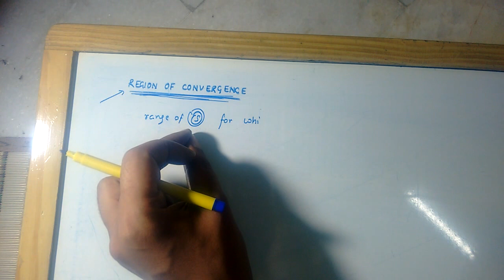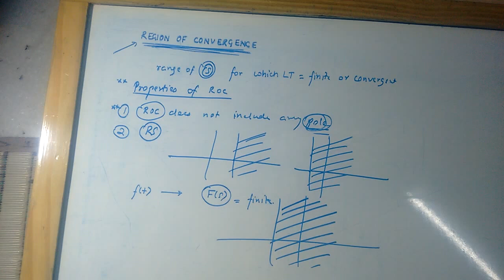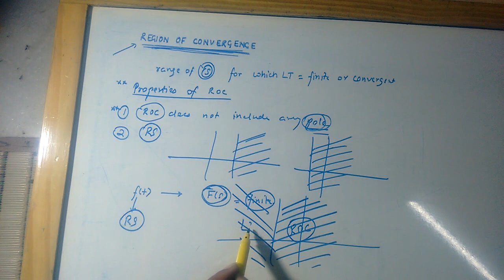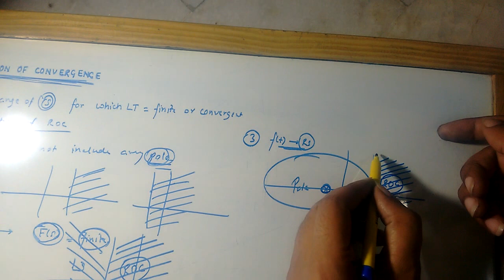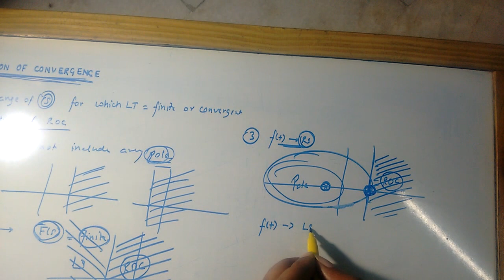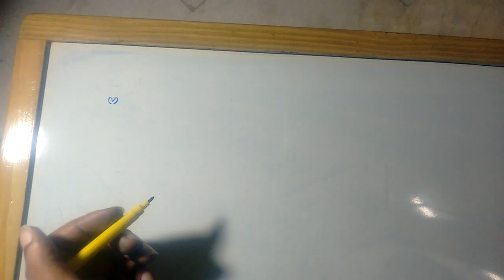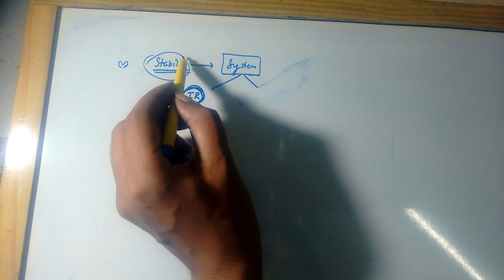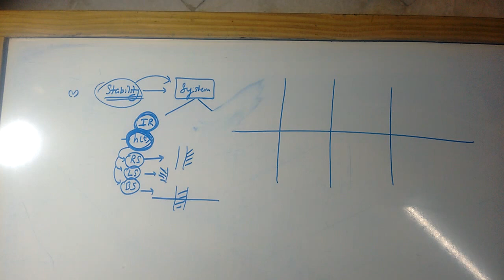59 SIGNALS AND SYSTEMS: LAPLACE TRANSFORM LECTURE-3